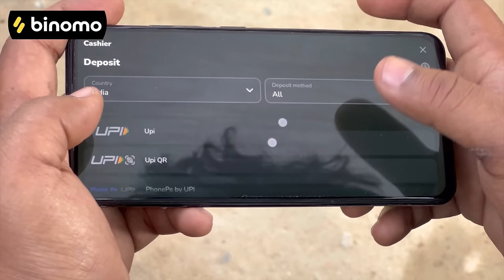Panchayat | Top Real Team | TRT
🚀 Experience the joy of trading on Binomo and earn up to 4900 INR per day